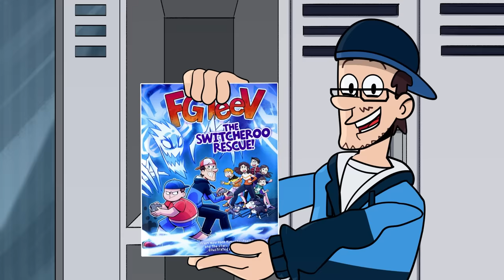AMONG US @ the Movie Theaters but Re-Animated in SPACE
We took the audio from our most popular Among Us video and animated it into a space story! 👍Thumbs up if you want more of these! & 📚Pre-Order FGTEEV Out of Time, our New Book